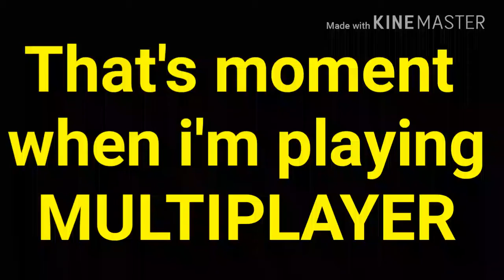ASPHALT 8 - WTF Moment # 12 - why he gone wrecked....😲😲😲